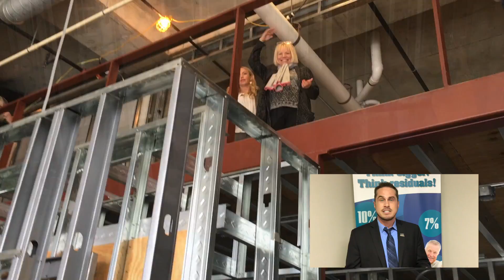EXIT Realty Elite Office Ep 5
Field Trip to the new office in The Gulch which will be open to the community with free coffee bar and Goggle Fiber access. Treat us like a free Starbucks without the "fufu" drinks. Accelerate NashvilleRealtor AllinforEXIT KelWilliams.com